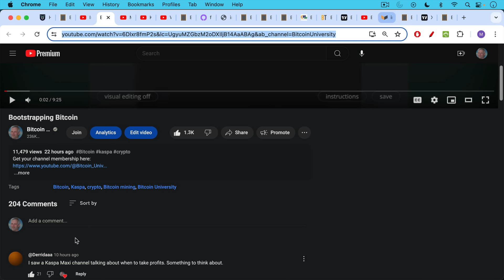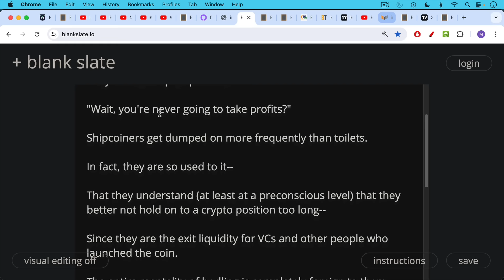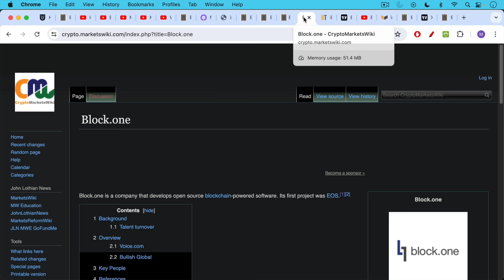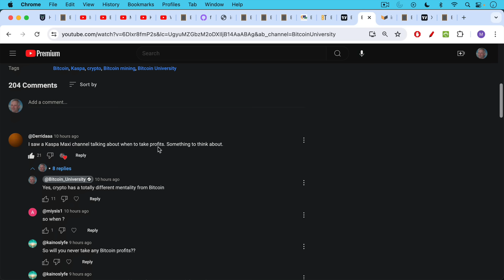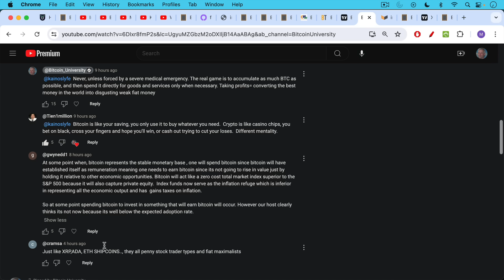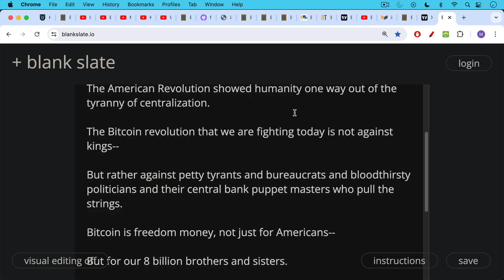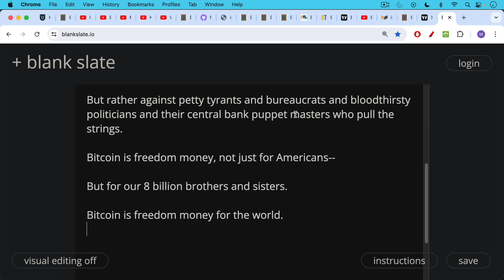Bitcoin's HODL Culture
In this video, I discuss Bitcoin's culture of hodling, and how important it is both for building strong individuals and families, as well as creating the precondition for a Bitcoin circular economy to develop.

By contrast, crypto is all about gambling, musical chairs, and the hopeless quest to find the next fastest horse.

Near the end of the video, I share some of my thoughts on 4th July and the American Revolution:

Bitcoin is a spiritual successor to the decentralized governance model laid out by the US founding fathers. The American Revolution showed humanity one way out of the tyranny of centralization.

The Bitcoin revolution that we are fighting today is not against kings, but rather against petty tyrants and bureaucrats and bloodthirsty politicians and their central bank puppet masters who pull the strings.

Bitcoin is freedom money, not just for Americans, but also for our 8 billion brothers and sisters.

Bitcoin is freedom money for the world.